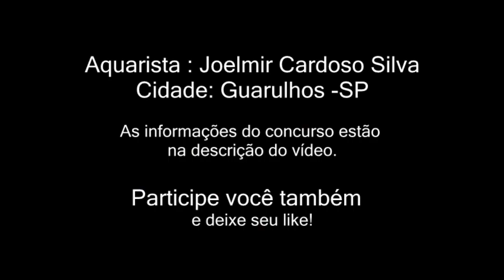ESSE É MEU REEF -Joelmir Cardoso Silva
Concurso Esse é Meu Reef- 3º Temporada
Envie seu vídeo e quem ganhar mais likes, leva pra casa uma DC-3000 Ocean Tech.
Vamos receber videos até 28 de Abril de 2017.
A contagem dos likes acontece só uma semana depois 05 de Maio para que todos recebam seus likes tranquilamente.
Participe, mostre seu aquário e incentive novos aquaristas !
Instruções
1 - Grave seu vídeo, fique à vontade.
Diga seu nome e cidade, mostre seu aquário e diga um pouco sobre o aquarismo em sua vida
Não coloque música no vídeo
Se for gravar com celular, deixe ele deitado
Tente grava com no máximo de 8 minutos

2- Envie utilizando o site wetransfer.com
Na mensagem do e-mail informe Nome completo e Cidade

Seu vídeo será exclusivo no canal, vou postar conforme sequência de envio
Os videos devem ser enviados até o dia 28 de Abril de 2017, ok ! Não será aceito vídeos após essa data
O vídeo com maior quantidade de curtir ganha uma bomba DC-3000 Ocean Tech 110/220V
A contagem de ‘’curtir’’ será dia 05/05/2017 – ao vivo
O envio é por conta do canal, valendo apenas para o BRASIL
Os vídeos serão monetizados para o pagamento do FRETE

Participe, mostre seu aquário, divulgue seu vídeo, receba muitos likes e incentive novos aquaristas !
Boa sorte ! E tenha muitos likessssss

Valeuuuuuuuuuuuuuuuuuuuuuuuuuuuuuuuu